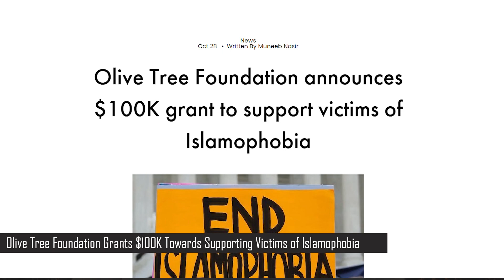Canadian Muslim News - Nov 8, 2021 | Coming to CBC Gem a New Canadian Muslim TV Series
Coming to CBC Gem - a New Canadian Muslim TV Series

A Conversation with Zarqa Nawaz, Television writer and producer about  New Canadian Muslim TV Series Coming to CBC Gem

News Headlines for Today:

- Indigenous Cultural Site Built after 15 Years of Planning
- Olive Tree Foundation Grants $100K Towards Supporting Victims of Islamophobia
- Canadians say that Race Relations are Getting Worse
- Muslims in California Take FBI to the Supreme Court After 10 Years
- Canadian Embassy Downsized in Ethiopia as Conflict Escalates

Join us for Canadian Muslim News anchored by Katherine Bullock. Muslim Network airs on Galaxy 19 Satellite covering USA, Canada and Mexico. It also streams on Amazon FireTV, Apple TV, and Roku. © Sound Vision Foundation Views expressed are those of hosts and guests, not those of Sound Vision Foundation.